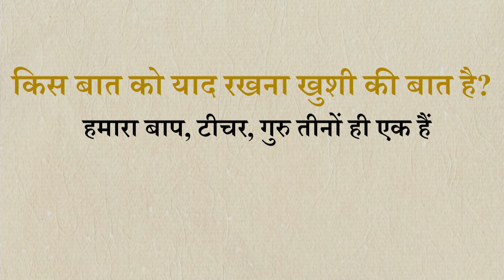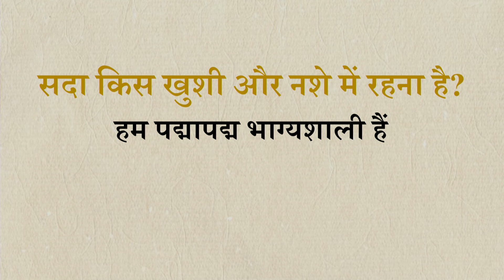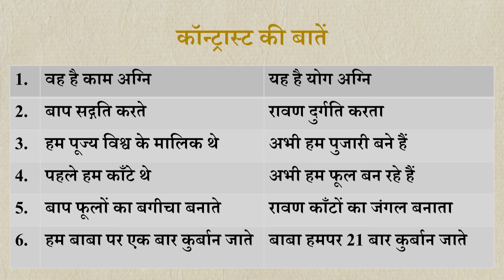Aaj ki Murli se Vishesh Baate 24-07-2024 by BK Shweta Behen from Om Shanti Retreat Centre, Delhi-NCR